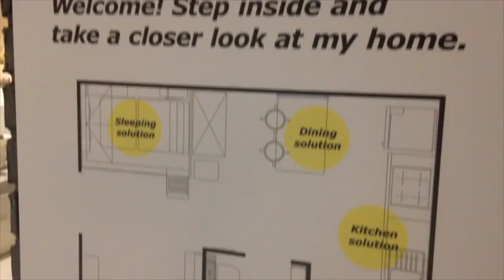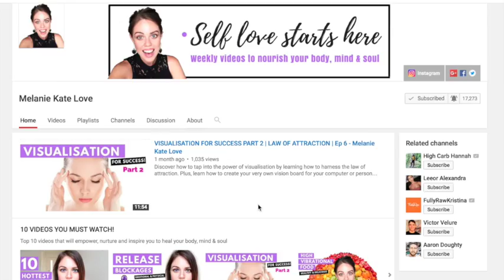LAW OF ATTRACTION PROSPERITY GAME - Melanie Kate Love VLOG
Learn how to manifest more money into your life with the $100 abundance game. Plus, see how I implement self love into my daily life and behind the scenes at a Youtube event in Brisbane xx

Hello my love and welcome.  So excited that you've found me.  Guess the universe is insisting that it's time to learn how to practice self love so you can begin to take control of your life.  Don't worry, you're in safe hands.  Each Tuesday and Sunday (6pm GMT +10), I upload videos to give you the complete package - I'm talking body, mind & soul.  Sound like your cuppa?  Perfect!  Don't believe me? Read the comments.  Positivity galore xx